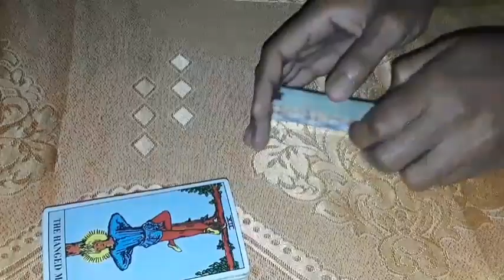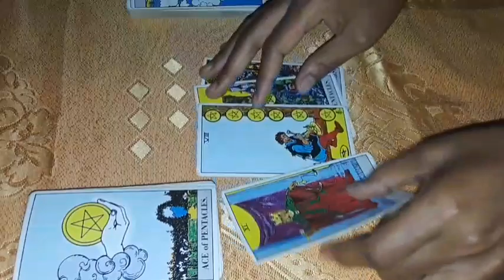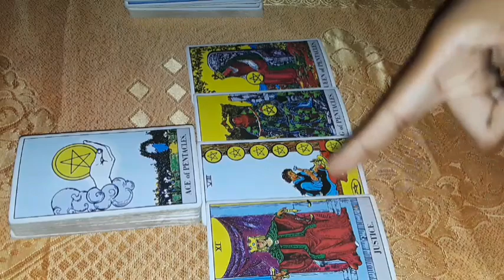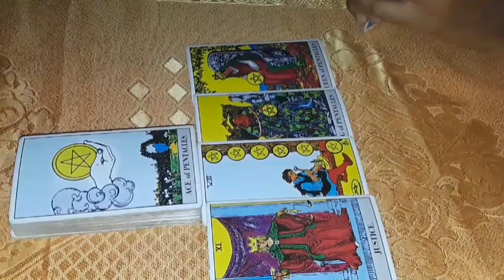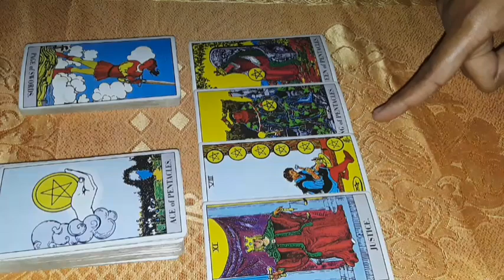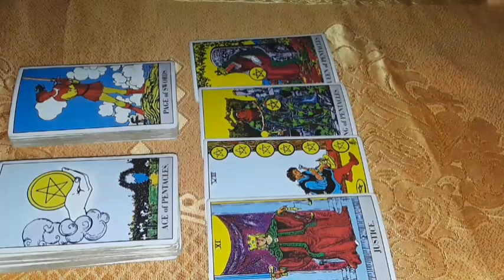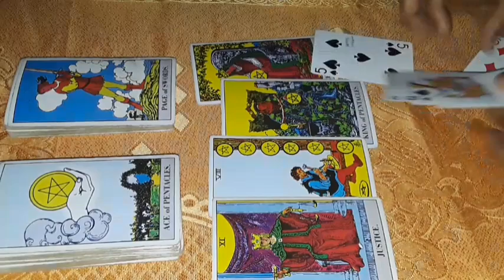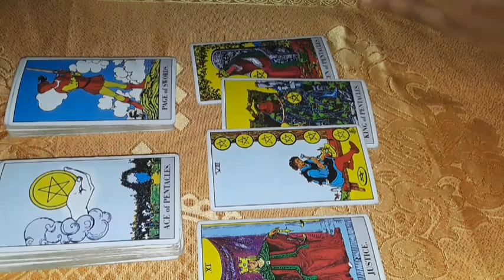CANCER Wow, they tried 2 incriminate U but Justice brought balance 4 U, U R safe and will B rewarded